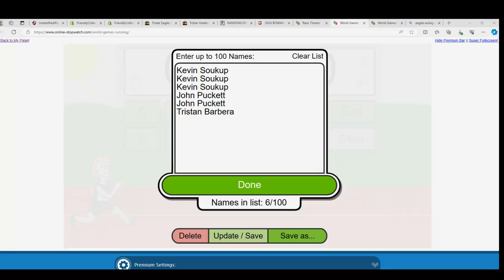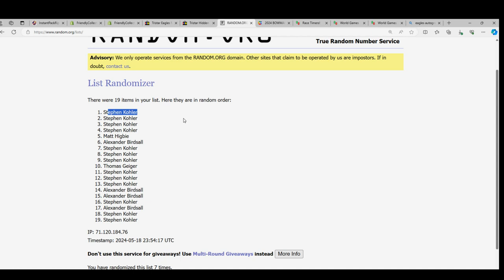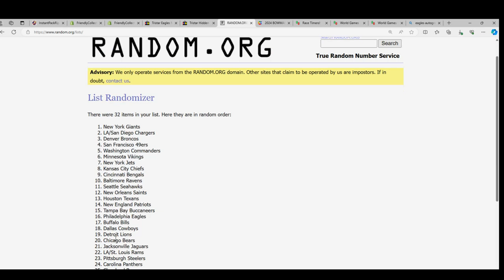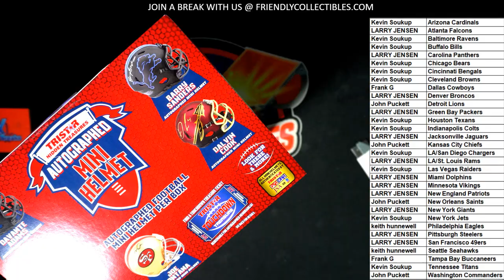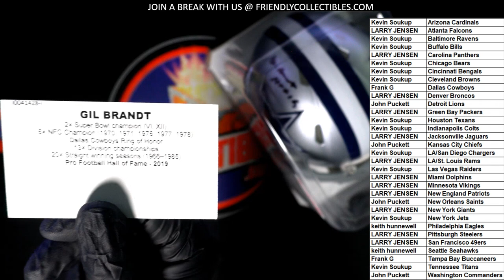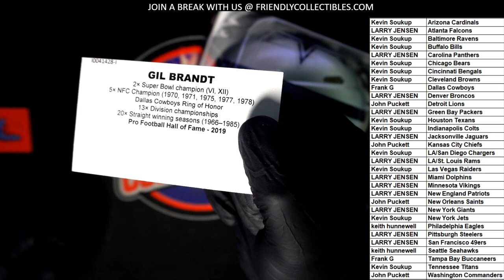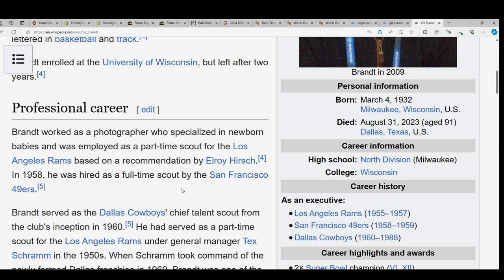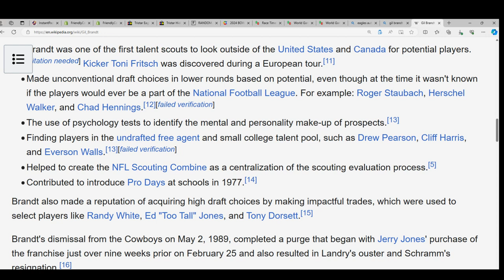2021 Tristar Hidden Treasures Football Mini Helmet ID 21MINIHELMET892